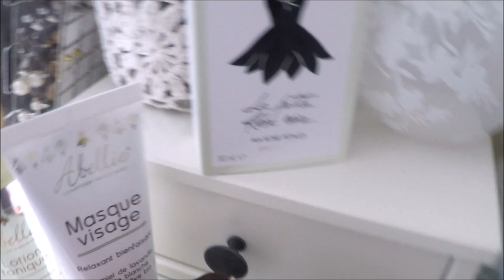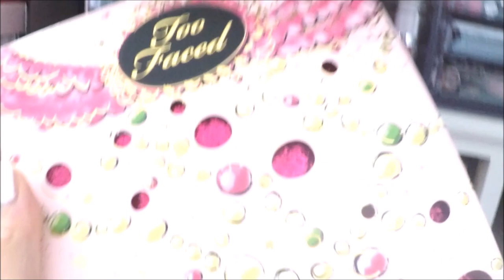Rangement Maquillage juillet 2015 [Make up Storage]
Vidéos & Blog avec des astuces Beauté Make up, tutos, Nail Art & Mode pour les filles RONDES et les jeunes mamans comme moi!

Coiffeuse IKEA - HEMNES

Tabouret IKEA - INGOLF:

Boites roses IKEA:

Meuble avec 2 gros tiroirs IKEA - BRIMNES: